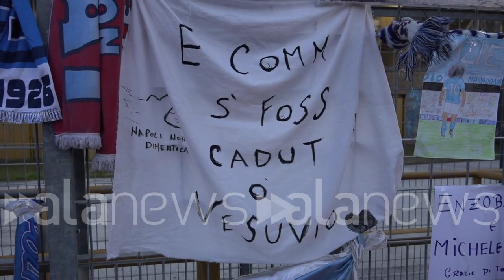Maradona, continua il "pellegrinaggio" al San Paolo per ricordare Diego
Migliaia di napoletani tra cori e fumogeni

 (Napoli). Ancora in migliaia all'esterno del San Paolo per ricordare Diego Armando Maradona. In molti hanno portato un ricordo o un mazzo di fiori ed il cancello estero dello stadio si sta lentamente riempiendo. (Luca Leva/alanews)